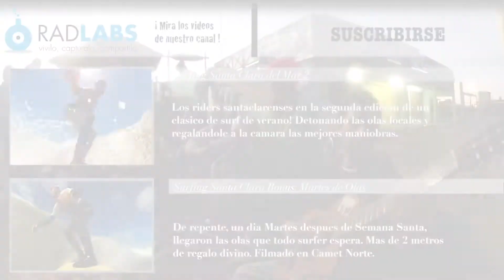Surfing Santa Clara del Mar: Free Surfing Day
Nuevo video de la serie Surfing Santa Clara del Mar!
Organizado por Maira Pinto y Carlos Bataller, Radlabs presenta el Free Surfing Day en Santa Clara del Mar. Un evento que juntó a todos los surfistas locales, tanto principiantes como avanzados, y amigos de otras localidades para compartir un día entero a puro surfing, mates, música y fogón.

Radlabs - Vivilo, capturalo, compartilo